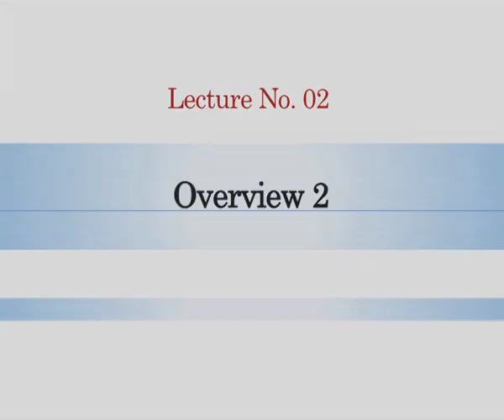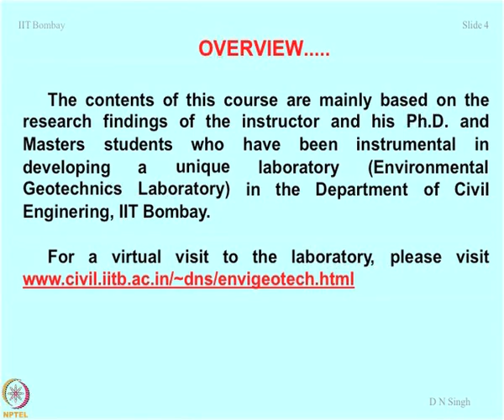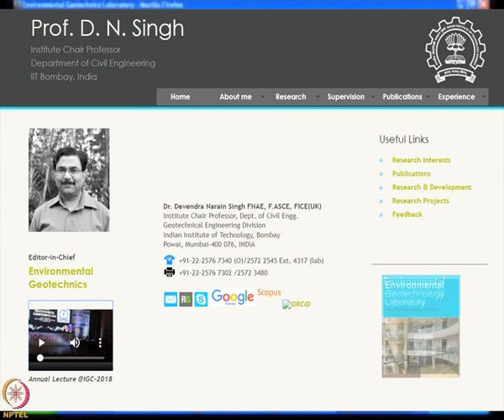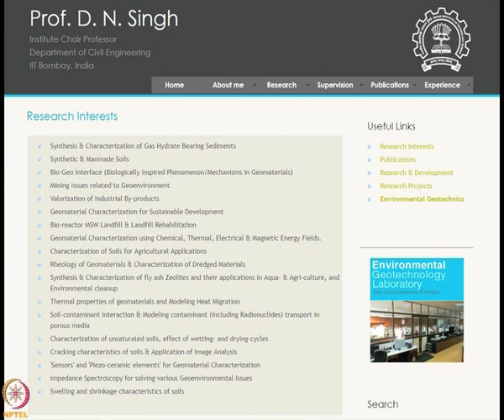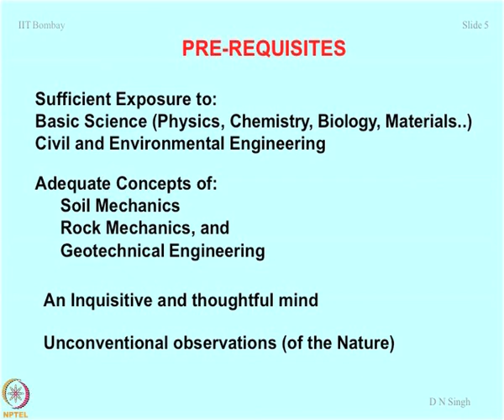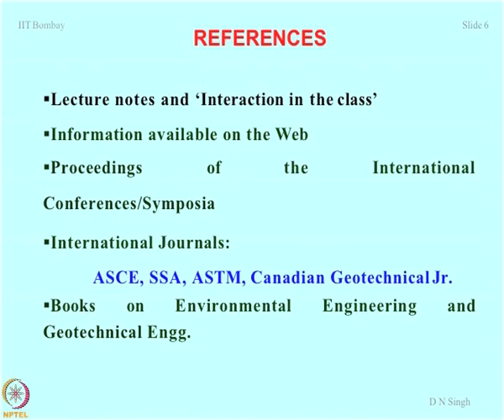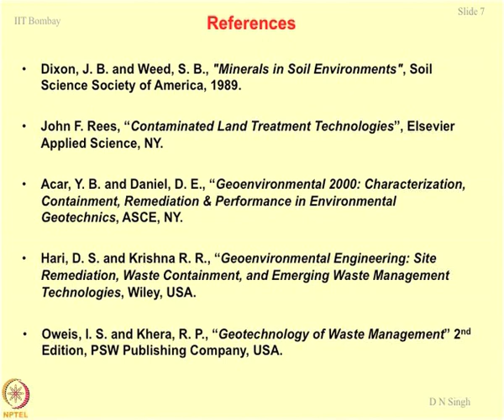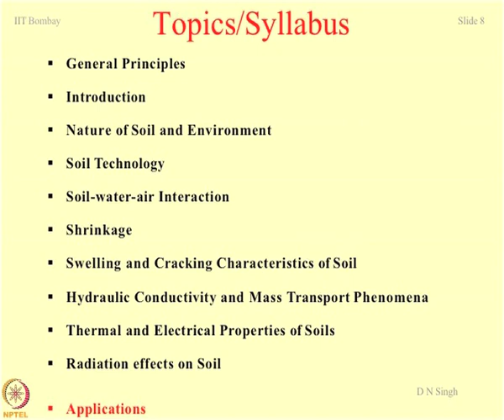Week 1-Lecture 2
Lecture 2 : Overview-2

 To access the translated content:
1. The translated content of this course is available in regional languages.
 2. Regional language subtitles available for this course
 To watch the subtitles in regional languages:
 1. Click on the lecture under Course Details.
 2. Play the video.
 3. Now click on the Settings icon and a list of features will display
 4. From that select the option Subtitles/CC.
 5. Now select the Language from the available languages to read the subtitle in the regional language.